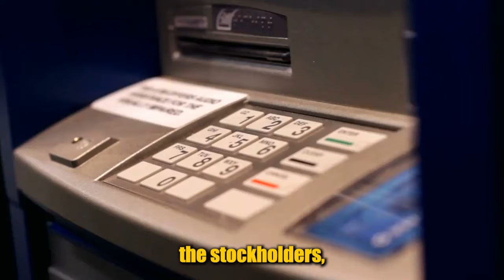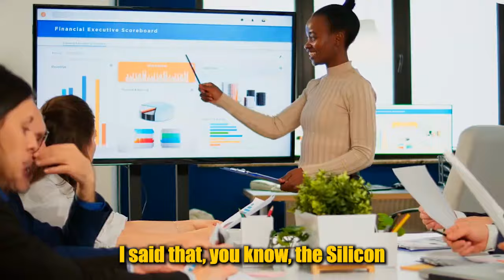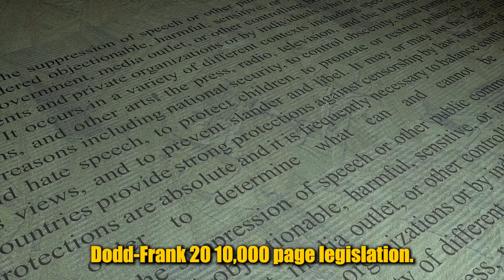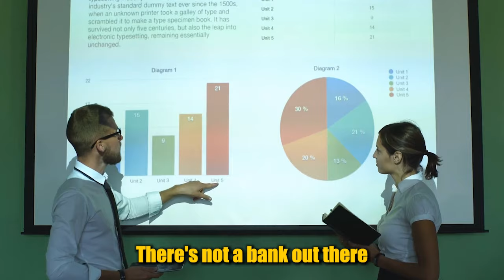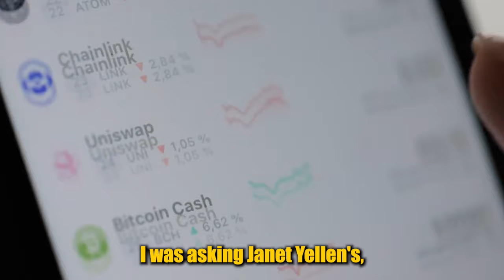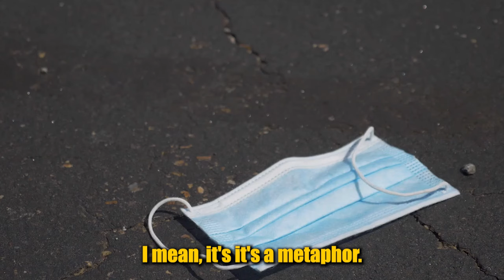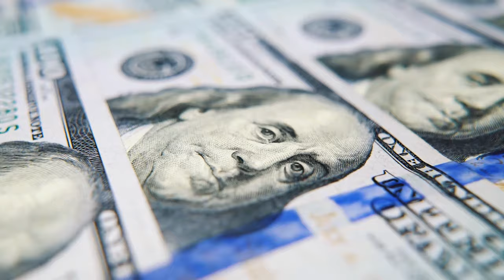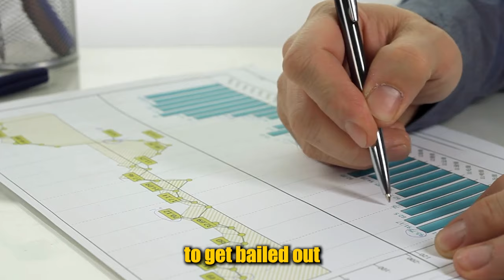"MOST Are NOT Prepared For What's COMING..." - Jim Rickards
Jim Rickards said that Taxpayers are the one who Bailed Out the Banking System and the Billionaires kept their job meanwhile in America unemployment is high. so in brisbane 2014 G20 they created something called Bail In theory, it means if bank fails, the investors have to pay off the depositors (bail in the bank using Investors Money).

"BREAKING! It's Started..." - Jim Rickards